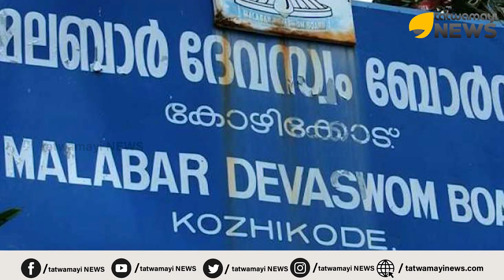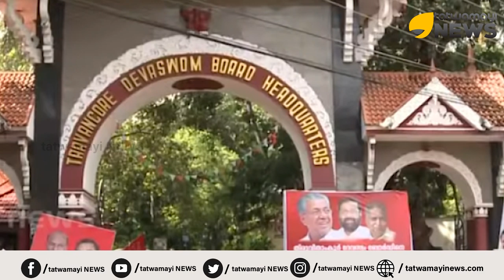വിശ്വാസികളെ വെല്ലുവിളിച്ച് ദേവസ്വം ബോർഡ്...ക്ഷേത്രഭൂമിയടക്കം പാട്ടത്തിന് കൊടുക്കുന്നു...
3000 ഏക്കർ ദേവസ്വം ഭൂമി  കൃഷിക്കായി പാട്ടത്തിന് കൊടുക്കാൻ തിരുവതാംകൂർ ദേവസ്വം ബോർഡിൻറെ തീരുമാനം.